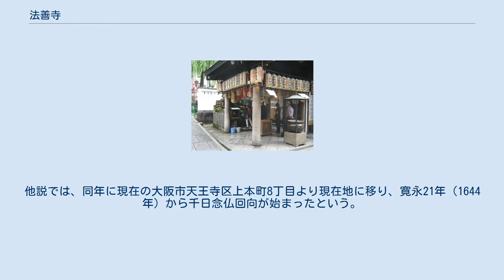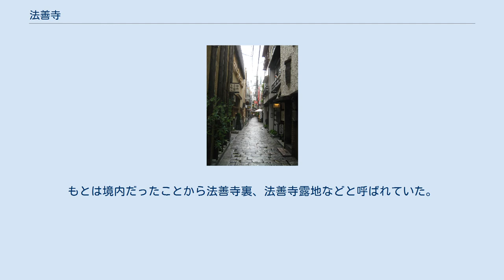法善寺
法善寺（ほうぜんじ）は、大阪府大阪市中央区難波にある浄土宗の寺院。
山号は天龍山。
全身が苔むした姿の水掛不動が有名である。
千日念仏を行ったことから俗に千日寺と呼ばれ、千日前の地名は当寺の門前に由来する。
 水掛不動を訪れる人が絶えない 法善寺横丁 法善寺横丁 山城国宇治郡北山村に琴雲上人が開山として法善寺を建立する。
寛永14年（1637年）、金比羅天王懇伝の故事により中誉専念上人が現在地に移転する。
他説では、同年に現在の大阪市天王寺区上本町8丁目より現在地に移り、寛永21年（1644年）から千日念仏回向が始まったという。
 文政2年（1828年）に焼失するが、澄誉が再建する。
嘉永5年（1852年）、再び消失する。
しかし、安政2年（1855年）に見誉が再建した。
 1945年（昭和20年）3月13日・14日の第1回大阪大空襲で水掛不動明王を残し、すべて焼失する。
 1955年（昭和30年）頃、同じ浄土宗の寺院であり、大阪新四十八願所阿弥陀巡礼第37番札所である長圓寺と縁を結ぶ。
1960年（昭和35年）頃、金毘羅堂や庫裡などは再建できたが、本堂は再建できていなかった。
そこで、法善寺は長圓寺を法善寺別院とし、そこに本尊の阿弥陀如来を移して法善寺本堂を建立する。
 当寺院の北側にある細い通り。
もとは境内だったことから法善寺裏、法善寺露地などと呼ばれていた。
昭和初期に小説『夫婦善哉』や『法善寺横丁』に登場して有名になり、横丁の名が定着した。
 2002年9月9日、隣接する旧中座の解体工事中のガス爆発事故により19店舗が焼失。
法規制により原状への再建が危ぶまれたが、2004年3月にかけて順次営業再開することが出来た。